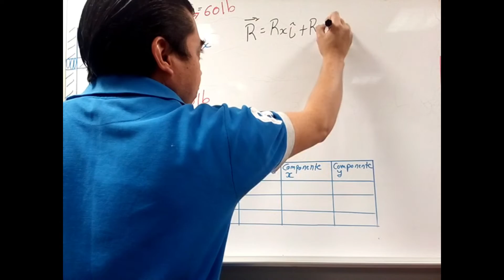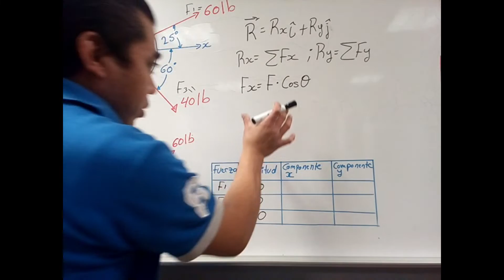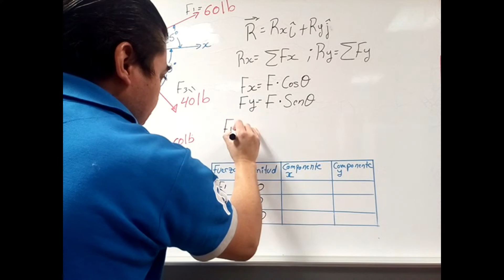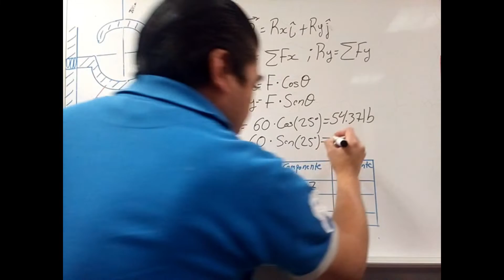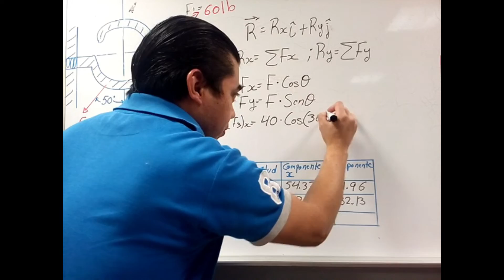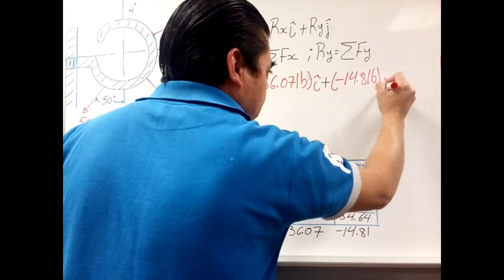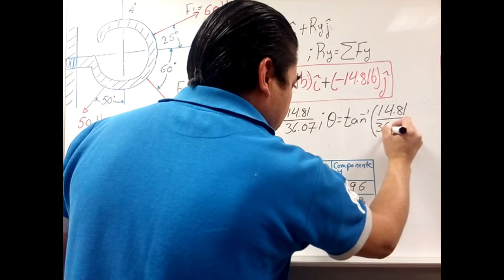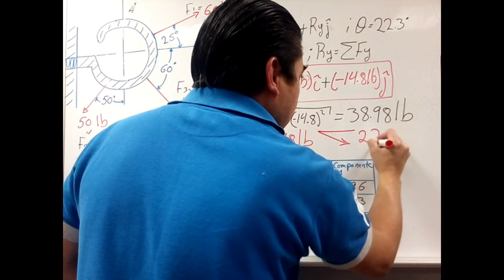Estática - Resultante de fuerzas usando sus componentes rectangulares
En este video se obtiene la resultante de tres fuerzas aplicadas en un gancho usando componentes rectangulares.